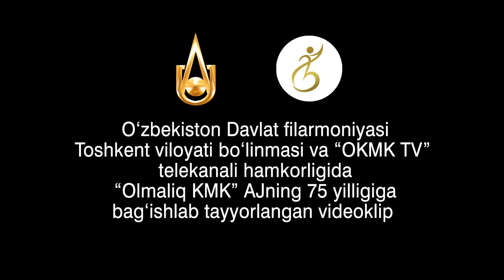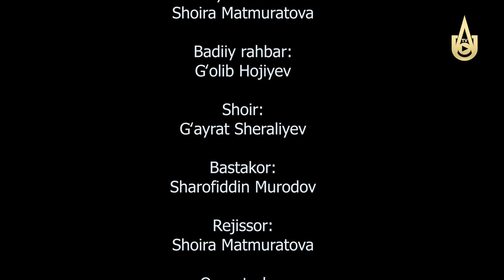OKMK: Yangi hayot uchun, yangi O‘zbekiston uchun!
“OKMK TV” telekanali va O‘zbekiston davlat filarmoniyasi Toshkent viloyati bo‘linmasi bilan hamkorlikda  ishlangan videoklip.